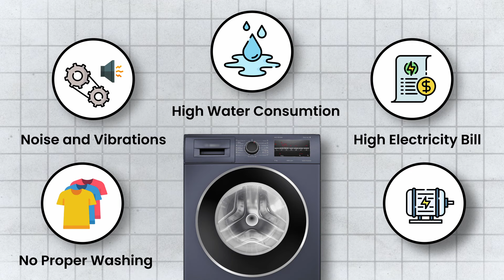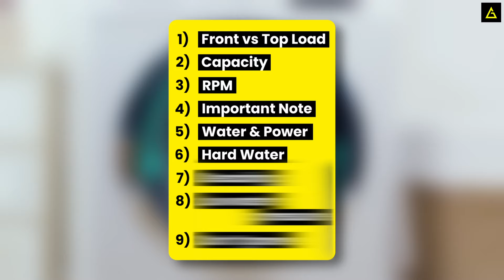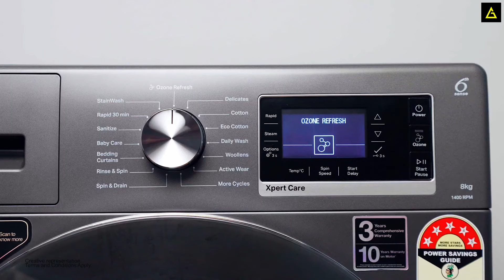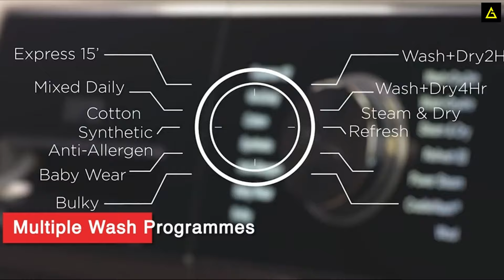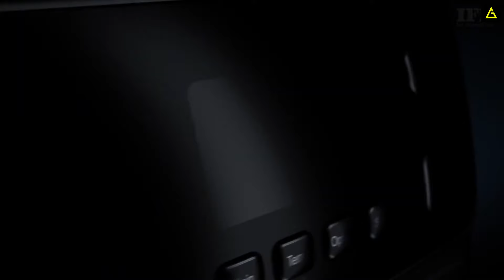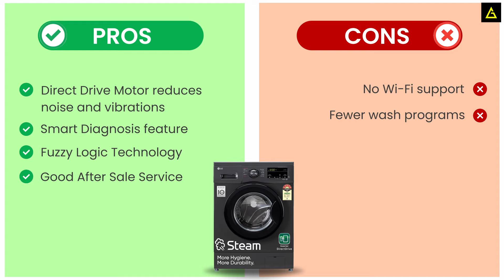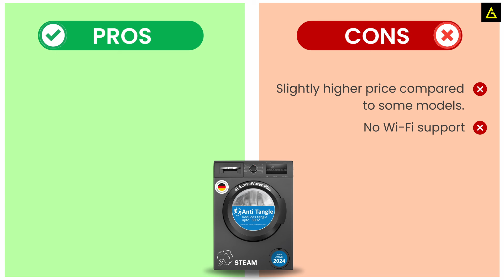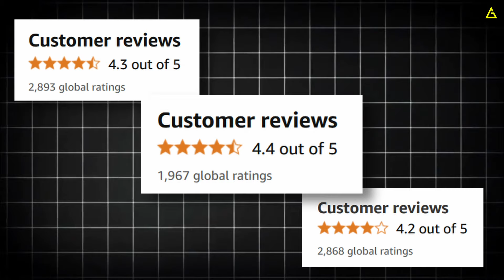Best Front Load Washing Machine in India 2025🔥Best washing machine 2025🔥Bosch, Samsung, LG, IFB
click here👆...
In this video, we will be looking at the best washing machine in India 2025. My team and I did in-depth research and shortlisted the best Front Load washing machine in 2025, I will also tell you about Important Points to Know Before Buying a Washing Machine in India. So you get the best value for your hard-earned money. Happy buying!

Best Front Load Washing Machine in India 2025
✨ Discount Buying links -

✅ 1) Samsung Machine (AI & Wi-Fi)

▶️ 8 Kg

▶️ 8 Kg (black)

▶️ 7 Kg

▶️ 9 Kg

▶️ 11 Kg

✅ 2) Bosch Machine (AI mode)

▶️ 8 Kg

▶️ 8 Kg (black)

▶️ 7 Kg

▶️ 7 Kg (silver)

▶️ 9 Kg

▶️ 9 Kg (white)

✅ 3) LG Machine

▶️ 8 Kg

▶️ 8 Kg (white)

▶️ 6.5 Kg

▶️ 7 Kg

▶️ 7 Kg (white)

▶️ 9 Kg (AI & Wi-Fi)

▶️ 9 Kg

✅ 4) IFB Machine

▶️ 8 Kg (AI & Wi-Fi, 1200rpm)

▶️ 8 Kg (AI & Wi-Fi, 1400rpm)

▶️ 6 Kg

▶️ 7 Kg

▶️ 9 Kg

▶️ 10 Kg

✅ 5) Whirlpool Machine (2025 models)

▶️ 8 Kg

▶️ 8 Kg (white)

▶️ 7 Kg

▶️ 9 Kg

🔥 BEST offers on Washing Machine Today

➡️ Best Water Softener

➡️ Best Descaler

➡️ Best Pressure Pump

➡️ Best Stand for Machine

➡️ Best Detergent (Powder)

➡️ BEST Stabilizer

0:00 - How to Choose the Right Washing Machine
0:35 - Don't Ignore These Important Points
3:41 - 5th Best Front Load Washing Machine 2025
6:21 - 4th Best Front Load Washing Machine 2025
8:58 - 3rd Best Front Load Washing Machine 2025
11:11 - 2nd Best Front Load Washing Machine 2025
13:15 - The Best Front Load Washing Machine 2025

- ALL THE IMAGES/PICTURES SHOWN IN THE VIDEO BELONG TO THE RESPECTED OWNERS NOT ME. I AM NOT THE OWNER OF ANY PICTURES SHOWN IN THE VIDEO